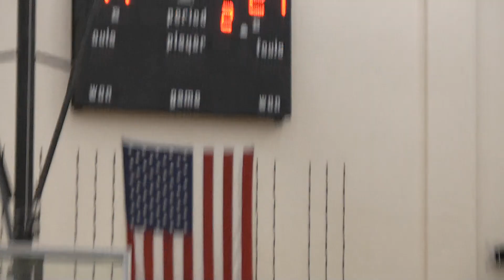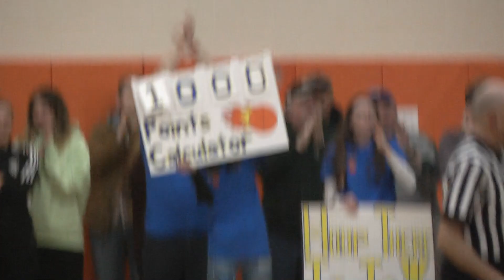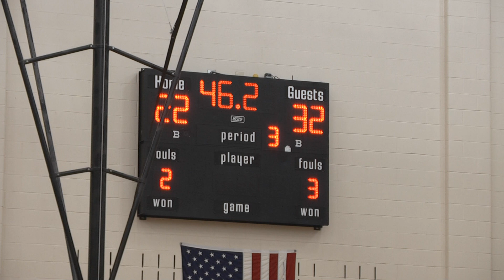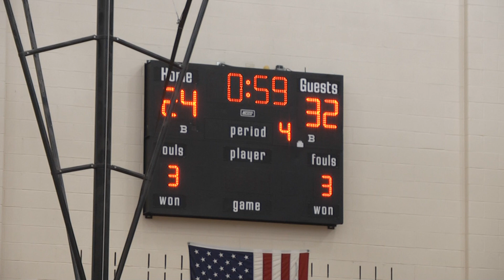Gilbert Girls vs Thomaston 022123 3rd Qtr